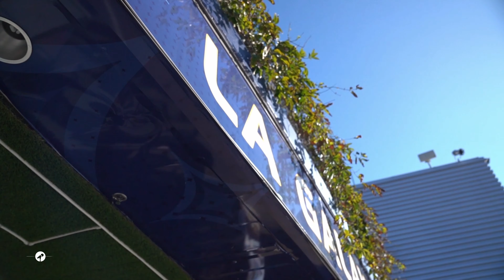LA Galaxy Sign Raheem Edwards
LA GALAXY sign Raheem Edwards former rivals player for a 3 year deal.
Video curtesy of LA GALAXY
Follow us for captivating, informational and entertaining local soccer news and events.